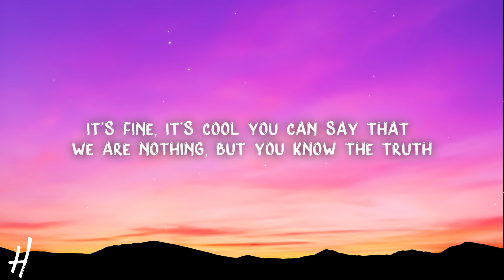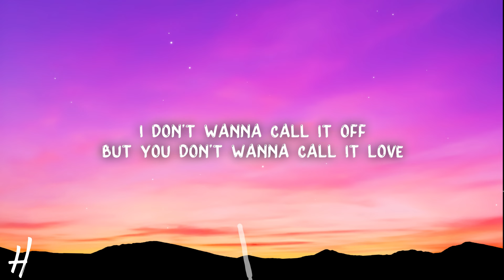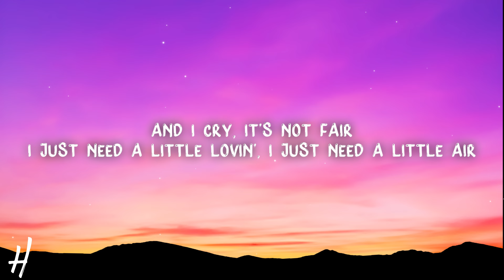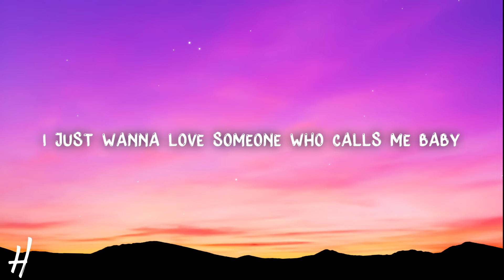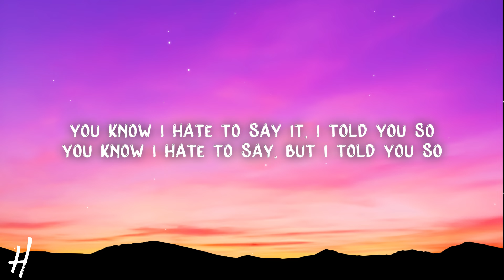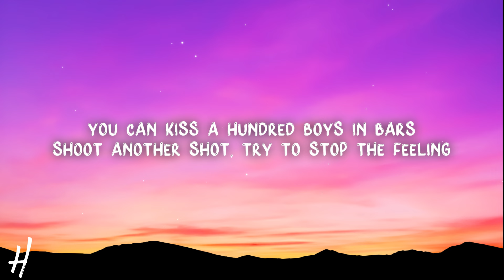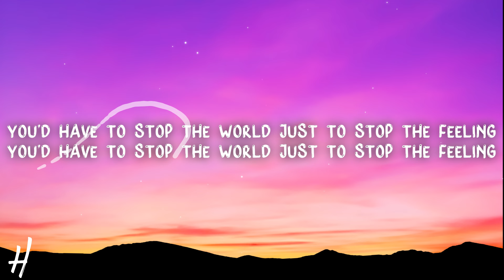Chappell Roan - Good Luck, Babe! (Lyrics)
🎵Song name: Chappell Roan - Good Luck, Babe!

[Chorus]
Good luck, babe (Well, good luck)
Well, good luck, babe (Well, good luck)

[Bridge]
You know I hate to say it, I told you so